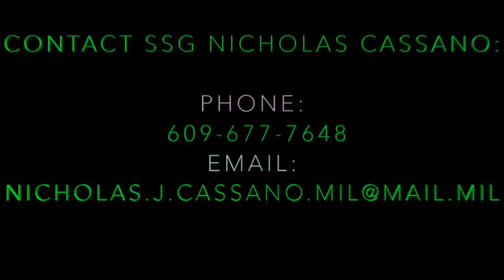Army- Ana Roller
This video is about Army